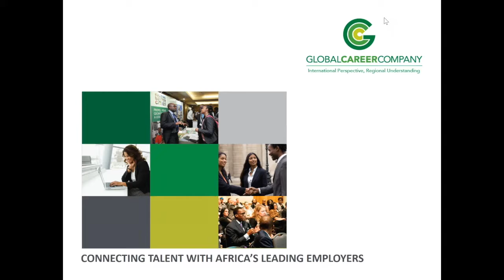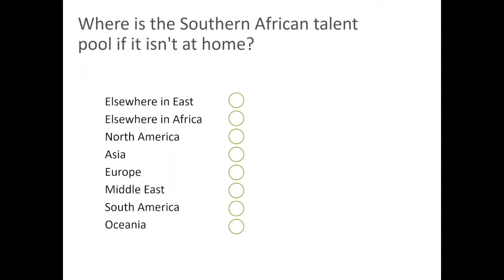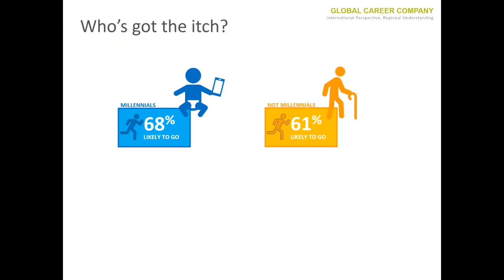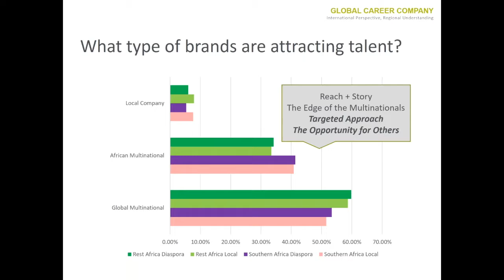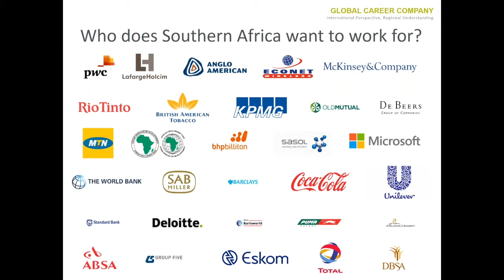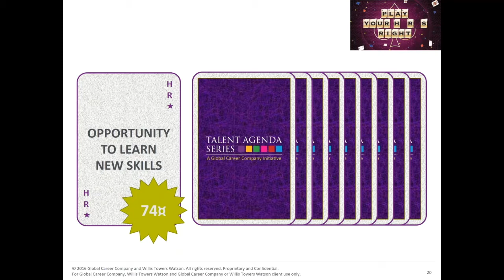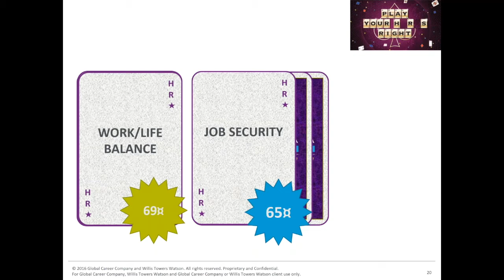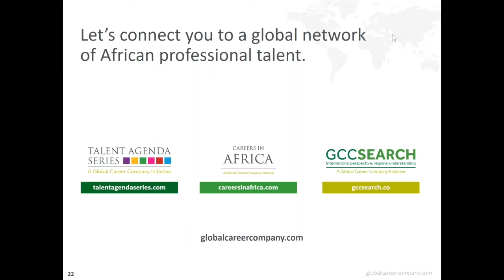Revealed: What Motivates Southern African Talent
Based on the unique data gained through the Careers in Africa Employer of Choice study, this webinar explores ways of creating and leveraging an employer value proposition (EVP) to attract, engage and retain the right talent pool for your business - based on what Southern African professionals really want.